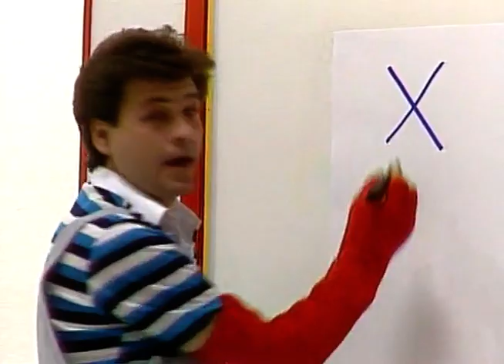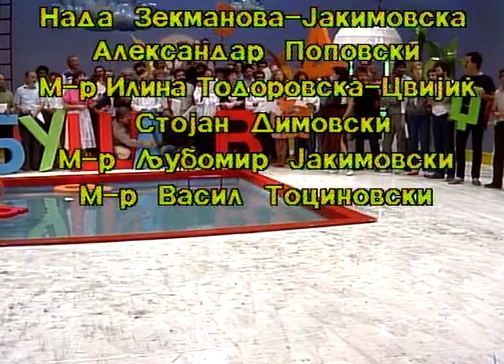Бушава азбука Х епизода 25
Бушава азбука Х
епизода 25